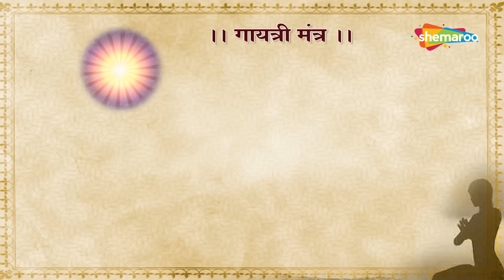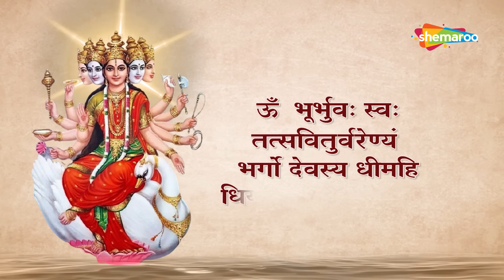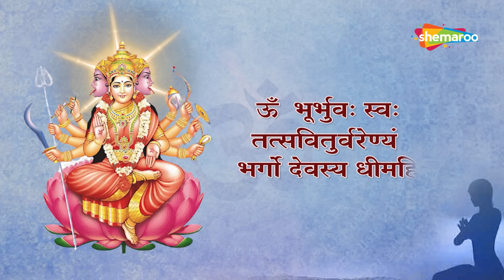गायत्री मंत्र नया वीडियो मनीष अग्रवाल (मोनी) के आवाज़ में | Gayatri Mantra by Manish Agrawal Moni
Song - Gayatri Mantra
Singer - Manish Agrawal (Moni)
Editor - Prem Sahu